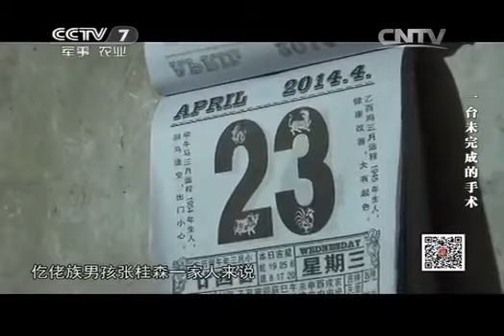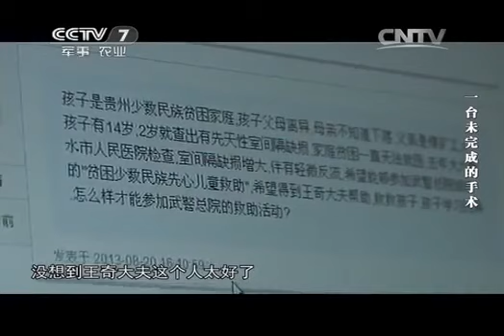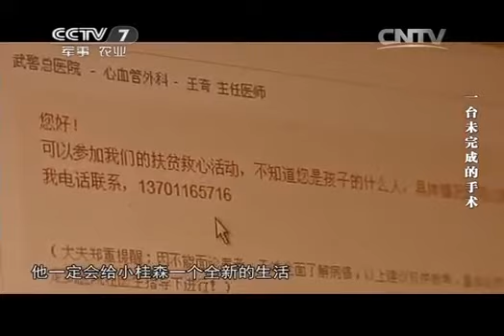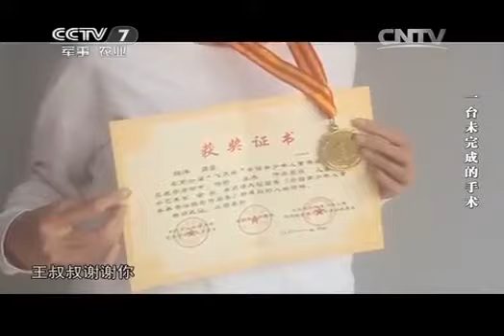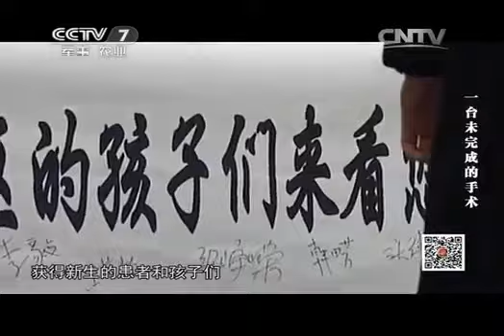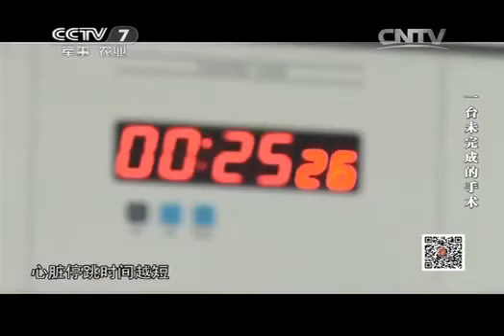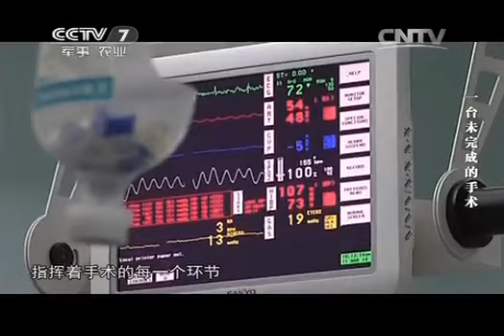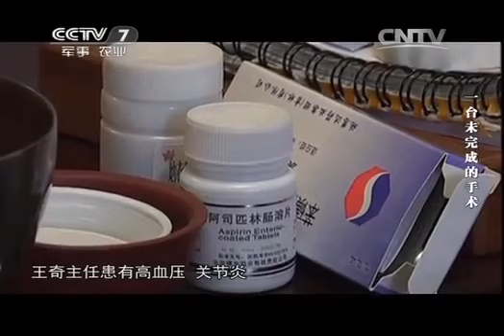20140629 中国武警 一台未完成的手术